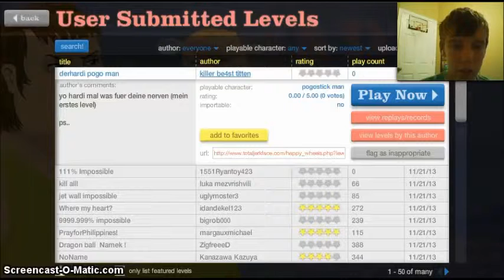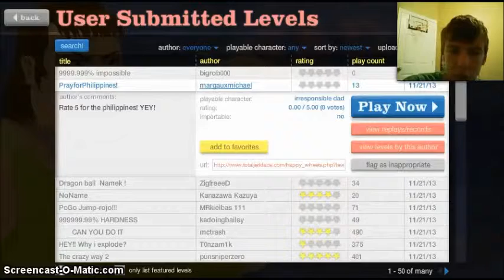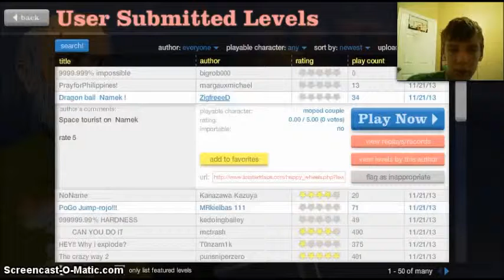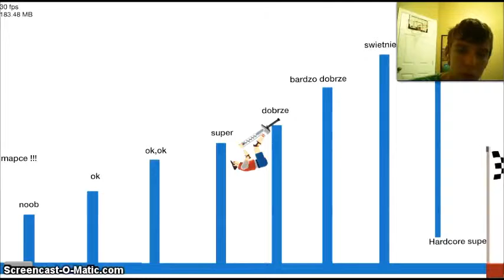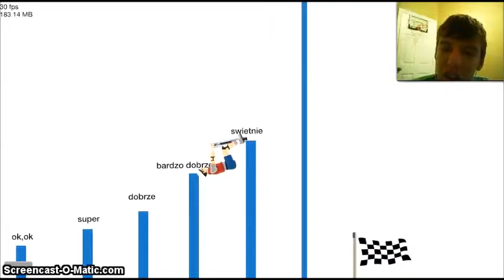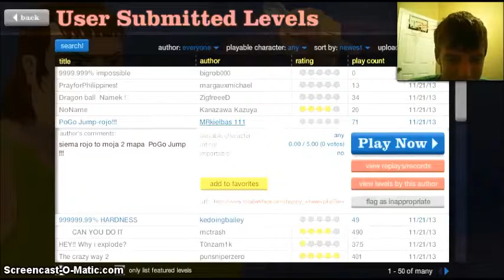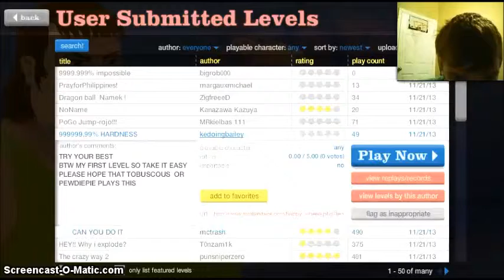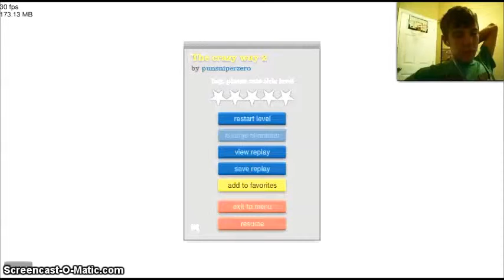Happy Wheels Play Through 2